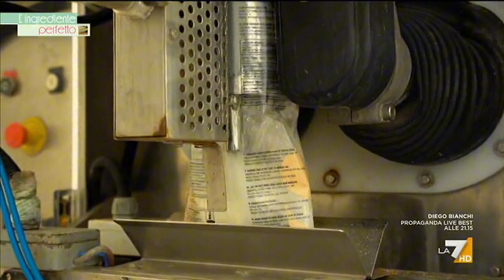Mozzarè Casearia | L'ingrediente perfetto su La 7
Mozzarè Casearia a "L'ingrediente perfetto" su La 7 con Maria Grazia Cucinotta. Puntata del 23 giugno 2024.